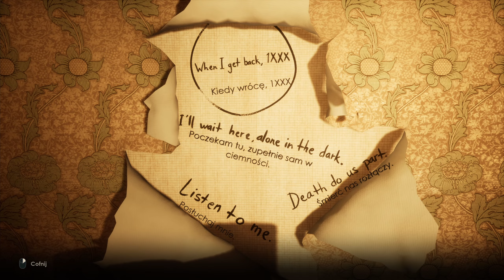#10 ALONE IN THE DARK PL 🧎‍♀️Wspomnienia Emily o zaginionym ukochanym !!! 2k60p🧎‍♀️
Witam i zapraszam na nową serię na kanale z gry ALONE IN THE DARK

Alone in the Dark jest przygodową grą akcji, utrzymaną w klimacie horroru psychologicznego. Produkcja stanowi reboot kultowego, choć nieco już podupadłego cyklu, zapoczątkowanego jeszcze w 1992 roku. Za opracowaniem tego projektu stoi studio Pieces Interactive (autorzy takich pozycji, jak Magicka 2 czy Titan Quest: Anniversary Edition), natomiast jego wydaniem zajęła się firma THQ Nordic.